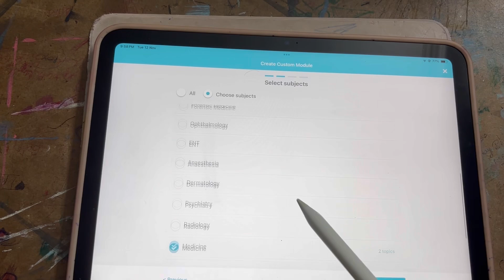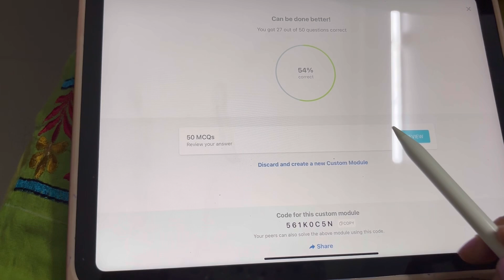Day - 37 of Neet pg| somethings cannot be changed Accept❤️| neet neetpgstudywithme daily vlog